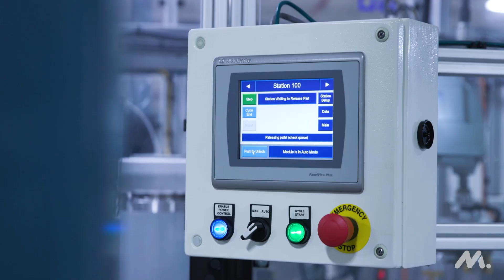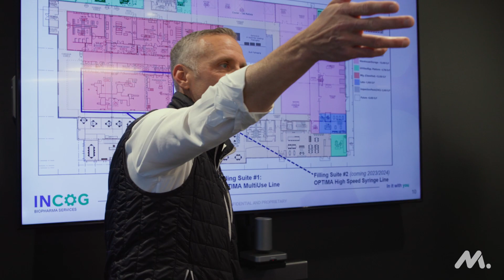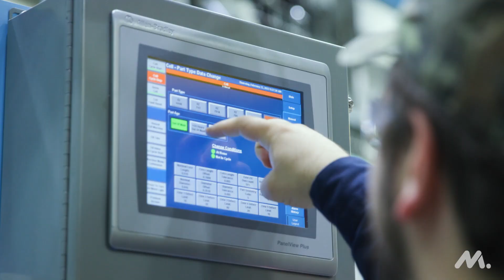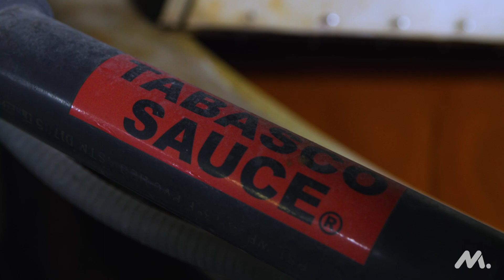Competing to Win Tour: February 2023 Recap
Join National Association of Manufacturers President and CEO Jay Timmons on the Competing to Win Tour as we visit manufacturers and local leaders in Wisconsin, Indiana and Louisiana. From Husco International to INCOG Biopharma Services to Laitram and McIllhenny Companies, we highlight the innovative work being done by manufacturers in the United States and the challenges they face. Throughout the tour, we emphasize the urgent need for solutions to issues including permitting reform, workforce development, tax policy and more. Watch this video recap to see how the tour is advancing the competitiveness of manufacturing in the United States and building the workforce of today and tomorrow.